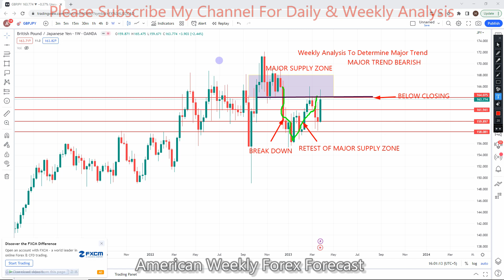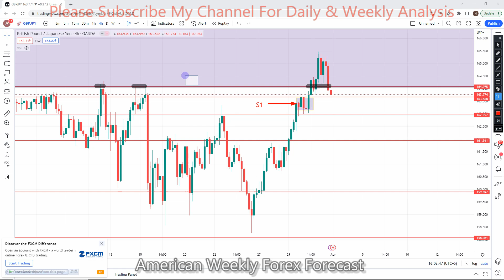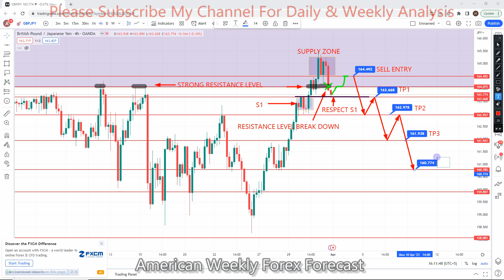GBPJPY 03 TO 07 APR 2023 American Weekly Forex Forecast